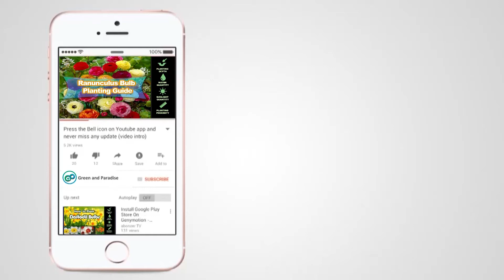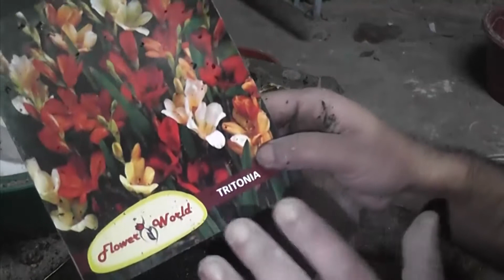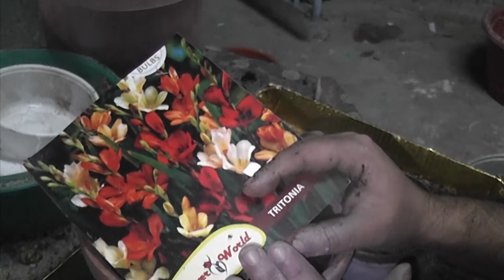winter flower bulbs Tritonia/ South African Flower Bulbs Tritonia /how to grow in India climate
-- online links

Tritonia is a beautiful flower.  Learn how to plant tritonia flower bulbs with gardening tips in this free exotic flower video.South African bulbs how to grow in india